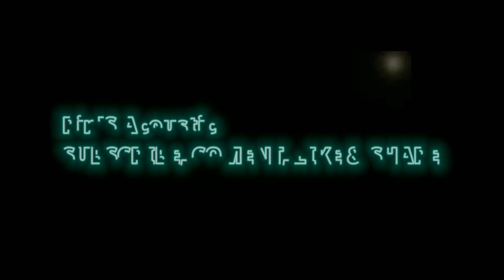D'Bagindas - C.I.N.T.A | Rin'S Acoustic Cover